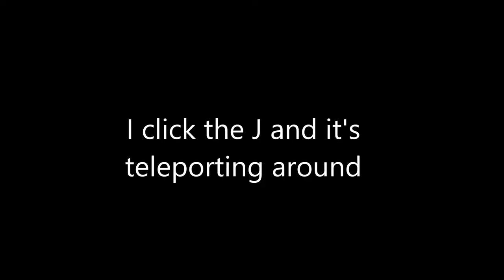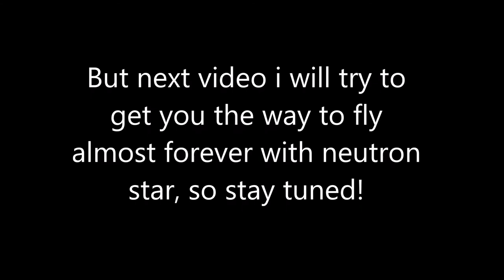So i became jesus.../Super Mecha Champions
Yeah i pretty much have the powers of jesus with my bugs so it's not a lie;)